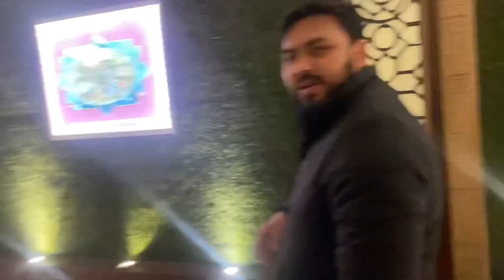Shimla Kufri Trip Vlog #1 😍😍